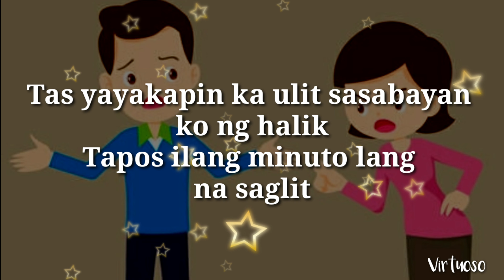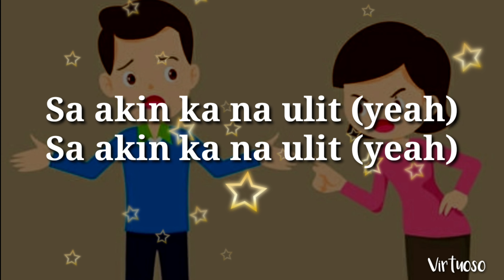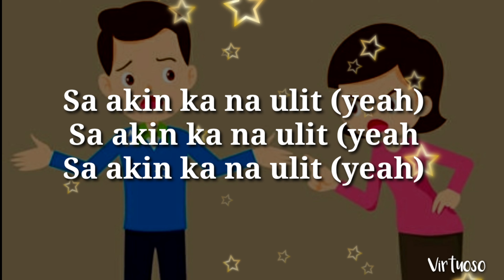Mag-aaway Pero Di Maghihiwalay | Joshua Mari (LYRICS)🎵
Original Song Written & Performed by Joshua Mari
Recorded @ JMJ Music Recording Studio
Mix and Mastered by Joshua Mari
Beat Prod. by @Clinxy Beats

Joshua Mari - @Joshua Mari Official

LYRICS:

Mag-aaway lang tayo pero di tayo maghihiwalay
Mga sigawan asaran dyan ako sanay
Tas yayakapin ka ulit sasabayan ko ng halik
Tapos ilang minuto lang na saglit
Sa akin ka na ulit (yeah)
Alam ko naman na kung walang away di titibay ang
Relasyon nating dalawa di ako bibitaw sayo (sayo)
Umaraw o bumagyo sayo lang ako (woah)
Kahit madalas kang magtampo
Minsan di na nga nagkakaintindihan (yeah)
At ako’y nababato mo na ng pinggan (no)
Pero kahit na ganon ikaw parin ang gusto (gusto)
Di na mawawalay sa piling mo
Mag-aaway lang tayo pero di tayo maghihiwalay mga sigawan
Minsan di ko maiwasan umuwi ako ng kinaumagahan (yeah)
Pag bukas ko ng pinto binungangaan mo (woah)
Sabay sampal saaking mukha ‘bat umuwi ka pa
Siguro tuwing linggo
Nambababae ka kasama mo pa yuna mga tropa mo
Bakit naman gayan
Puro nalang bintang
Hindi pa ba sapat iparamdam kong ikaw lang
Alam ko namang gustong gusto mo na sinusuyo kita
Bakit hindi mo nalang irekta
Dahil mag-aaway lang tayo pero di tayo maghihiwalay mga sigawan (woah)
Asaran dyan ako sanay
Tas yayakapin ka ulit sasabayan ko ng halik (halik)